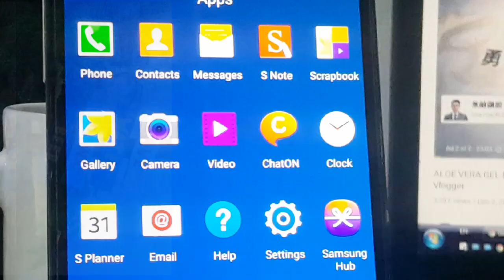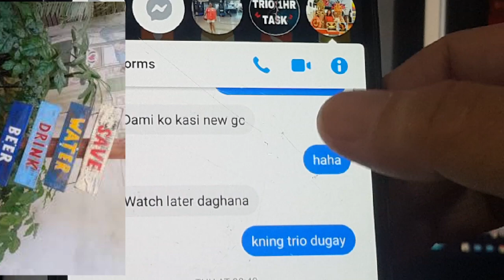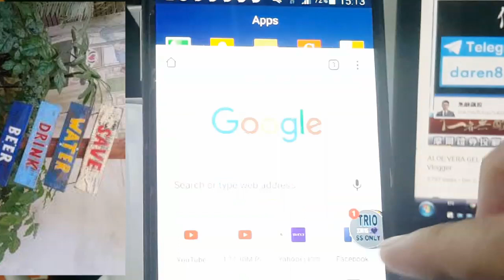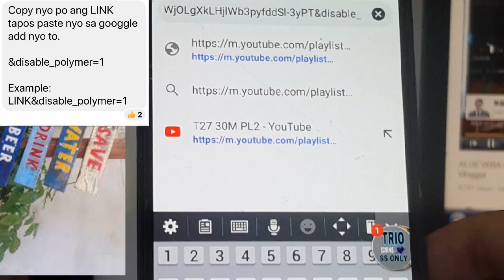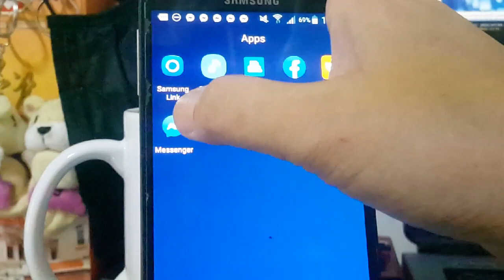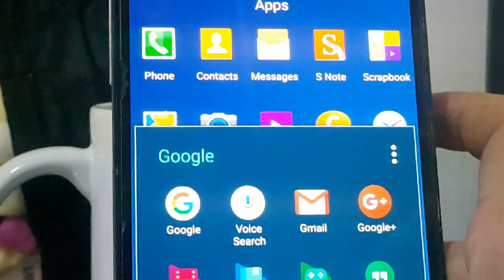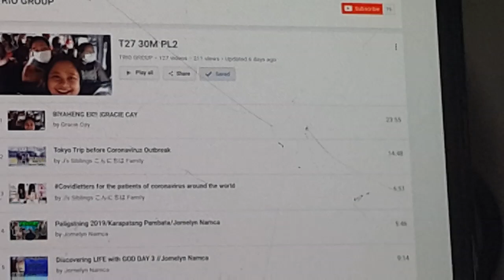PAANO MAGTRANSFER NG PLAYLIST TO WATCH LATER DIRECTLY?NAPAKADALI LANG/HOW TO TRANSFER PLAYLIST